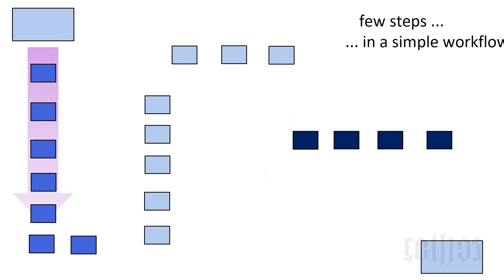intro - SPIDER PROJECT FLASH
-- descrição básica do video --

Desde 1997 a Ecthos CD vem desenvolvendo treinamentos e capacitação na área de engenharia e de gestão de projetos, sempre buscando inovações e técnicas que proporcionam aos profissionais um base solida de conhecimento e habilidade. Oferecendo seus cursos de capacitação com qualidade reconhecida pelo CONFEA e PMI; atuando dentro e fora do Brasil, a Ecthos disponibiliza capacitação gratuitas e com condições especiais para profissionais credenciados, com amplo grau de excelência promovendo aplicação em uma das melhores e mais completas ferramentas do mercado de gerenciamento de projeto.
O spider Project vem sendo utilizado com grande eficiência dentro de inúmeros projeto de grande escala em todo o globo terrestre desde o oriente até ocidente, uma ferramenta que se origina na segunda guerra mundial na Rússia com criptografia única e singular, O Spider Project apresenta uma complexidade e eficiência que não se ver em nenhuma outra ferramenta, podendo executar desde desenvolvimento de projetos até a finalização de análise de risco de forma integrada, com algoritmos de eficiência e Inteligência artificial integrada, possibilitando uma otimização de cálculos, cronogramas e muito mais.
Venha conhecer e aprender com Ecthos CD acesse nossos treinamentos e obtenha mais informações através dos Links disponíveis abaixo
Capacitação em Spider Project User
Analise Quantitativa de Risco Por Monte Carlo
Capacitação em Planejamento Líquido